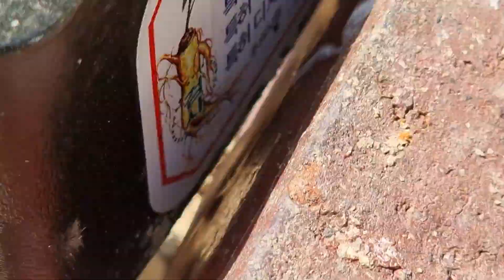두더치 퇴치 이렇게 해보세요.최곱니다.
두더지 잡기
두더지 퇴치
두더지 철통방어
두더지 잡을 생각은 마세요.
자꾸 옵니다.
못들어 오게 막으세요.